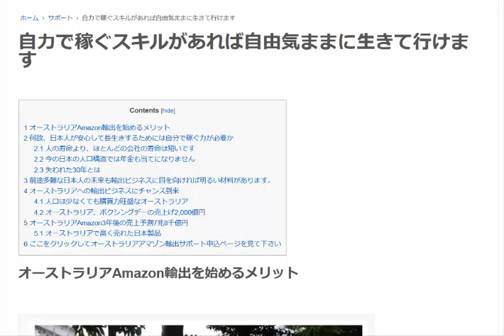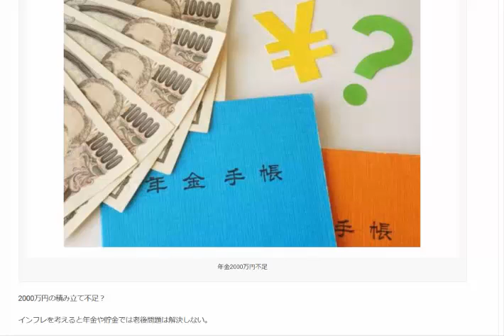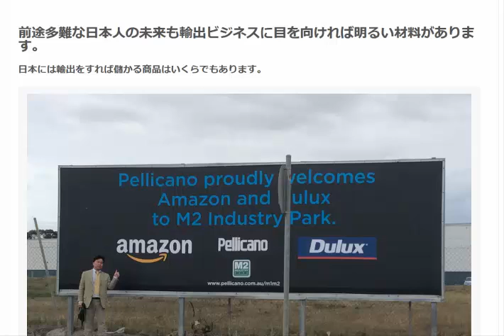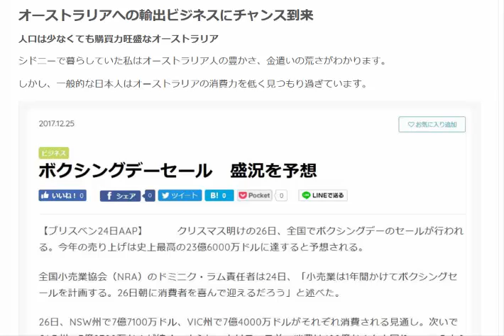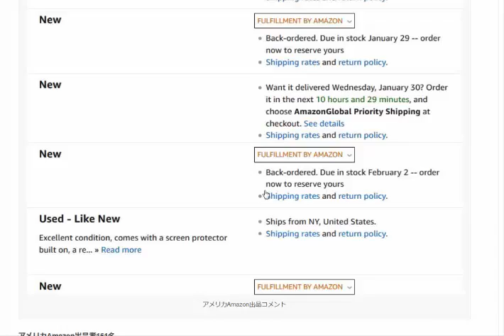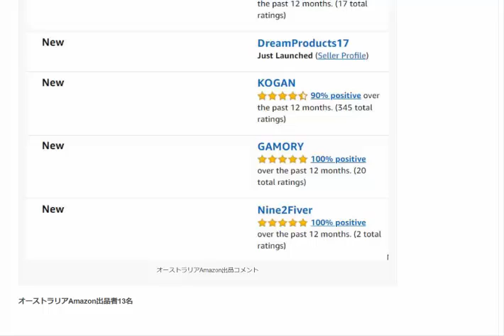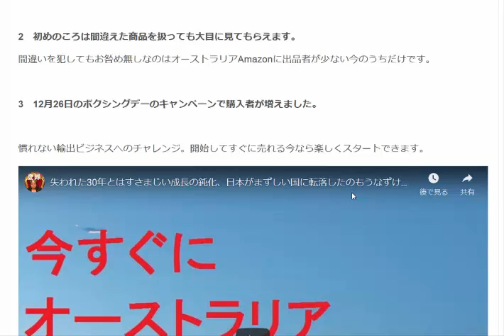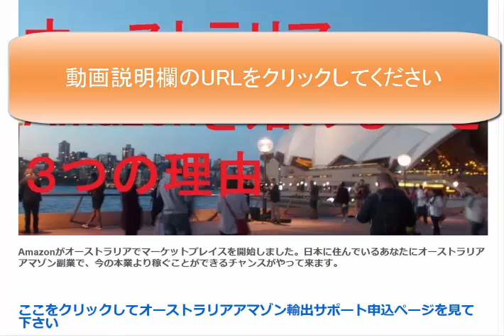年金貰えるなんて誰が言った。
2000万円の積み立て不足？インフレを考えると年金や貯金では老後問題は解決しない。今の日本の人口構造では年金も当てになりません。運よく定年まで会社が生き残っていたとしても老後を人間らしく生きていける年金は貰えません。

1日10分で月10万円を稼ぐ! Amazon輸出ビジネスがわかる本(2013/11/22)